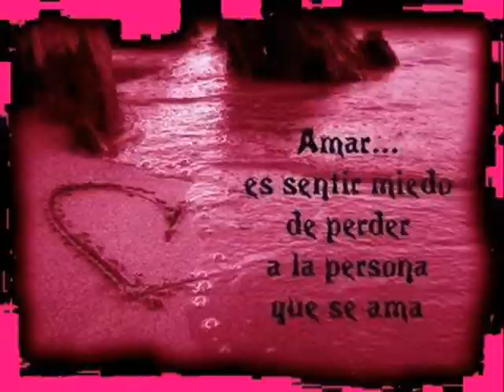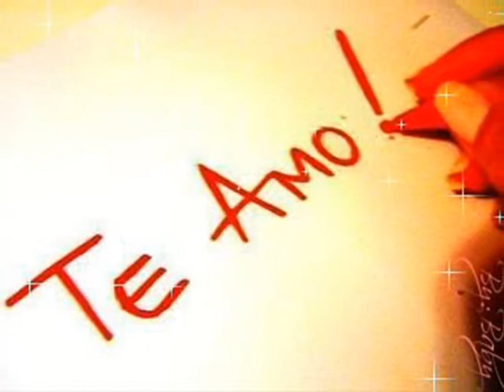LADY IN RED ... SIMPLY RED ......NIKITA FORD..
CON AMOR PURO...NIKITA...